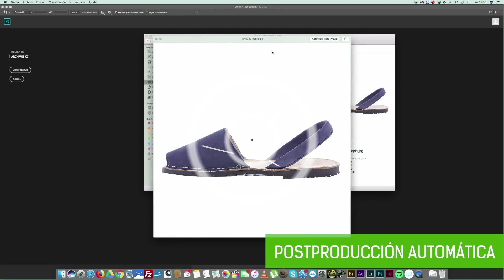APRENDE A MEJORAR TUS VENTAS A TRAVÉS DE LAS FOTOS CON BAMBÚ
Piensa que en internet vendemos las fotografías de nuestro producto, por lo que su aspecto es esencial en el éxito.